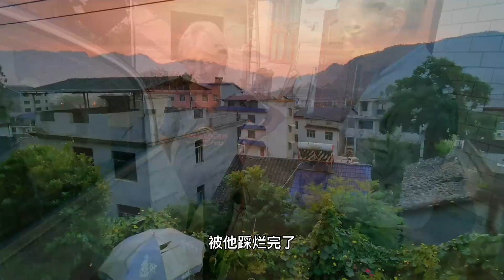翻过一座大山发现菌菇一片，洋爸高喊快来人呀，兴奋的合不拢嘴！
When we went over a big hill and found a piece of mushroom, Yang's father shouted "Come on, people!